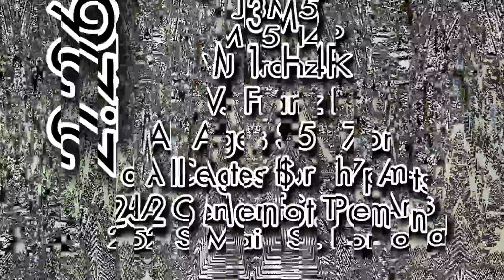SHOW FRI 2 26 16 ! LA - BIG EPOCH vs GATA TECH VIRIONS DjESP C.BERHAM AMOKIAN J3M5 M15H4P VjFRANZK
Show Fri 2 26 16 ! @bigepoch vs GataTECH , @virons_ , @djespinfiniti , ConradBurnham , IgorAmokian , J3M5 , M15H4P & @vjfranzk $5 at @daconcertseries 252 S Main